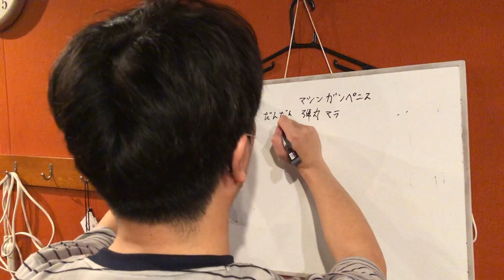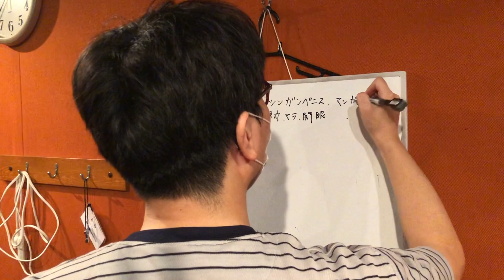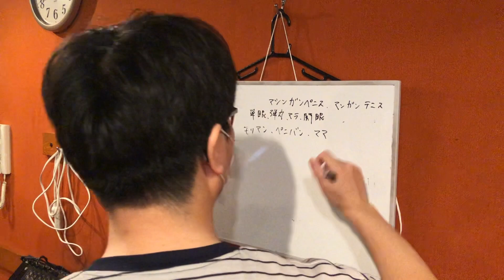XX0807 pop you sex studio live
カワノヌリカベウェンズデー
たまきんのぞみ
ICG
pavo